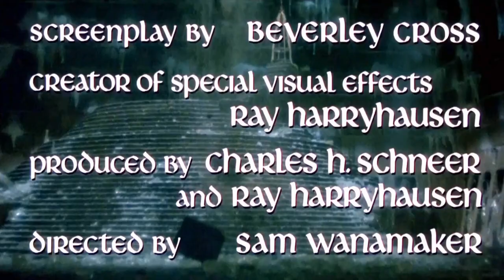Sinbad And The Eye Of The Tiger (1977). HD. Extended Cinema Trailer